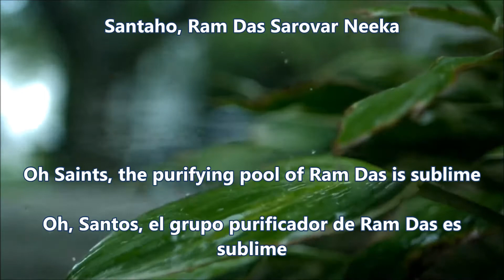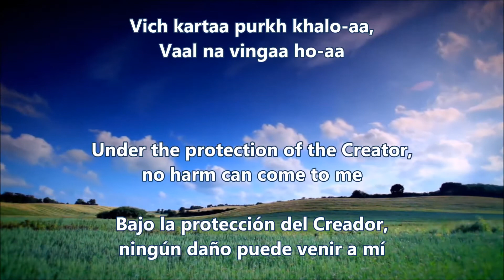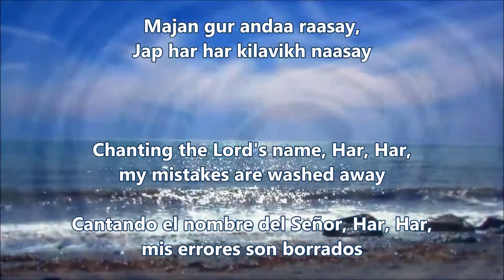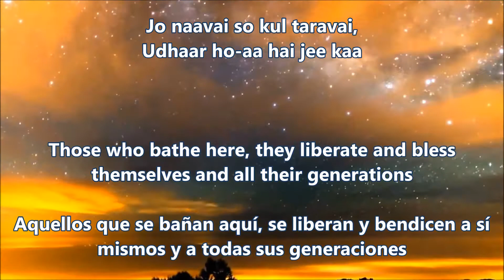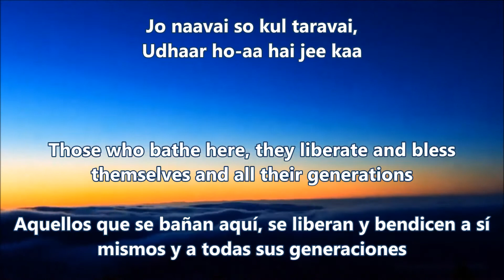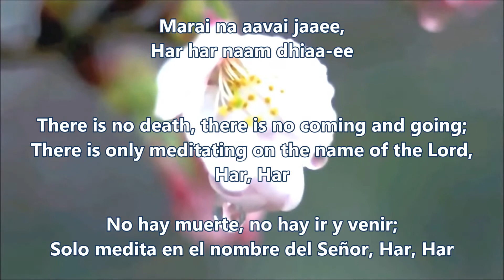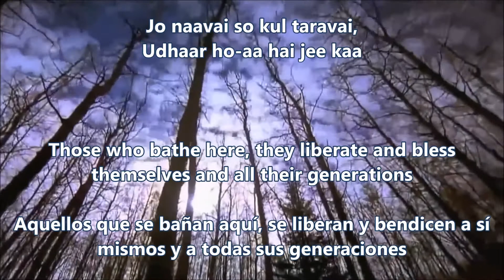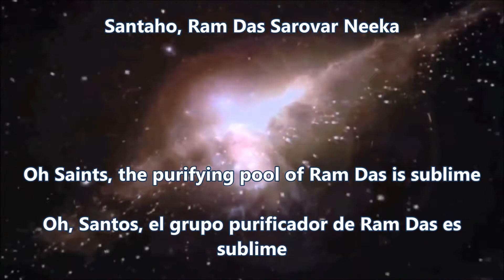Sarovar - Jai Jagdeesh Kaur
Jai-Jagdeesh's "Sarovar" from the album 'Of Heaven & Earth'.

SAROVAR
Language: Gurmukhi
Source: Siri Guru Granth Sahib

Author: Guru Arjan Dev

Santaho, Ram Das Sarovar Neeka
Vich kartaa purkh khalo-aa, Vaal na vingaa ho-aa
Majan gur andaa raasay, Jap har har kilavikh naasay
Jai jai kaar jag gaavai, Man chindiarhay fal paavai
Sahee salaamat naaee aaee-ay, Aapnhaa prabhoo dhiaa-ee-ay
Jo naavai so kul taravai, Udhaar ho-aa hai jee kaa
Sant sarovar naavai, So jan param gat paavai
Marai na aavai jaaee, Har har naam dhiaa-ee
Eihu brahm bichaar su jaanai, Jis deeaal ho-ei bhagvaanai
Baba Nanak prabh saranh-aa-ee, Sabh chintaa ganhat mittaa-ee

(English Interpretation)
Oh Saints, the purifying pool of Ram Das is sublime
Under the protection of the Creator, no harm can come to me
Chanting the Lord's name, Har, Har, my mistakes are washed away
Whomsoever bathes in the nectar tank is acclaimed all over the world;
The desires of that person's mind are fulfilled
Bathing (in this sacredness) the mind becomes peaceful, as it meditates on God
Those who bathe here, they liberate and bless themselves and all their generations
One who bathes in the pool of the Saints achieves the state of supreme bliss
There is no death, there is no coming and going;
There is only meditating on the name of the Lord, Har, Har
He alone knows the wisdom of the Lord, on whom this Lord extends merciful kindness
Baba Nanak seeks the sanctuary of God; All his cares and worries are dispelled